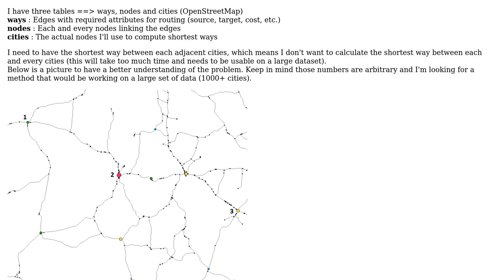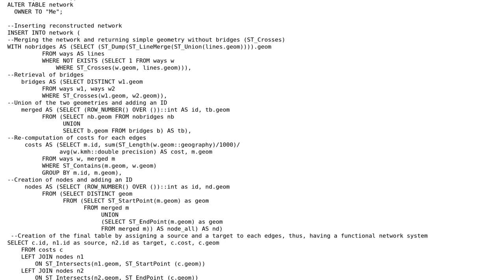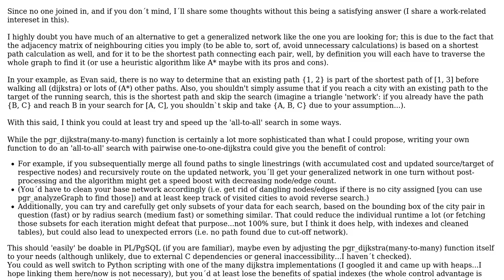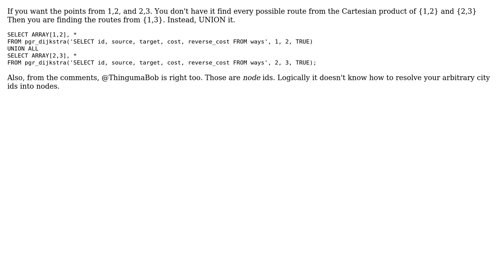GIS: Shortest path between cities without duplicate calculation (many-to-many) (2 Solutions!!)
GIS: Shortest path between cities without duplicate calculation (many-to-many)

With thanks & praise to God, and with thanks to the many people who have made this project possible! | Content (except music & images) licensed under CC BY-SA | Music | Images & others | With thanks to user geozelot user Evan Carroll user BFlat and the Stack Exchange Network Trademarks are property of their respective owners. You are responsible for your own actions.